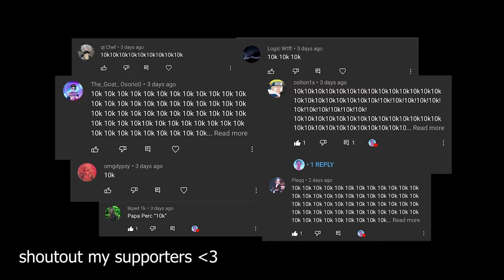Controller HandCam + BEST Fortnite Linear Settings! (Better Than FaZe Sway)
BEST Linear Controller Settings + HandCam (Better Than FaZe Sway!)